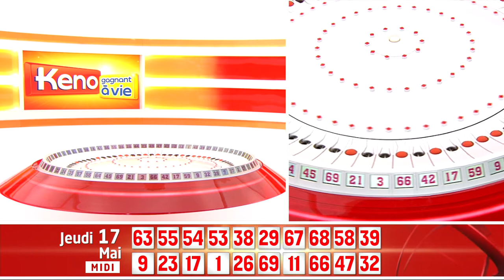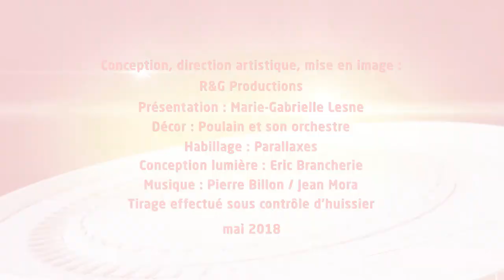➤ KENO FDJ | Tirage du Jeudi 17 Mai 2018 midi | Résultats officiels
▶ Résultat Keno Gagnant à Vie du Jeudi 17 Mai 2018 midi

Ce Jeudi 17 Mai 2018, retrouvez le tirage officiel qui a été enregistré à 13h45 dans les studios de la Française des jeux et sous le contrôle d'un huissier de justice.

Le prochain tirage du Keno Gagnant à Vie sera proposé ce Jeudi 17 Mai 2018 à partir de 20h50.